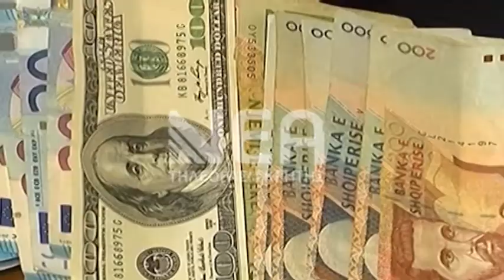ΥΠΟΘΕΣΗ ΥΠΕΡ ΝΑΡΚΩΤΙΚΟ - ΣΤΗ ΦΥΛΑΚΗ ΚΑΙ Ο 39ΧΡΟΝΟΣ. ΑΡΝΕΙΤΑΙ ΤΗΝ ΕΜΠΛΟΚΗ ΤΟΥ